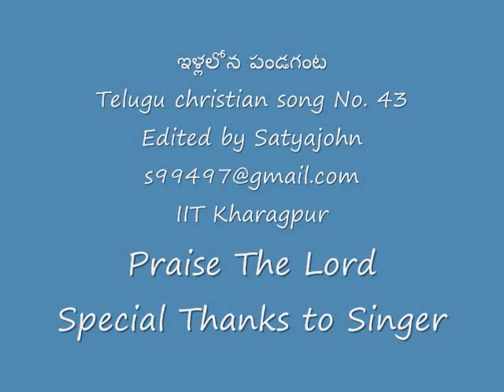iLLalona panduganta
Latest Popular Jesus Songs In Telugu (2016)